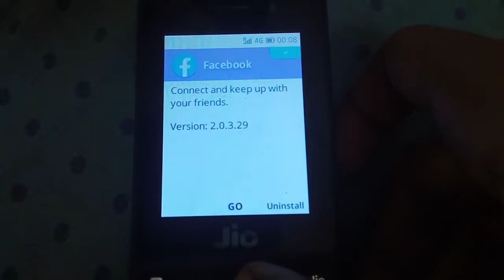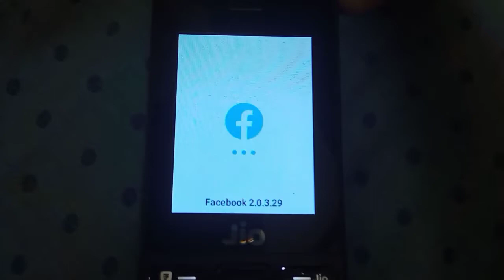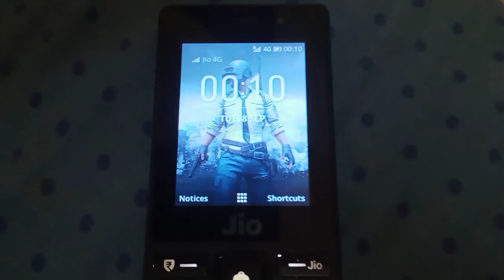Jiophone Android app , Facebook me new update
Badme likh lunga